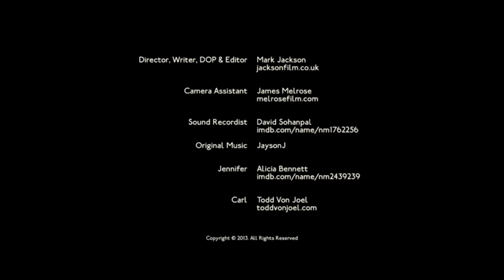Last Bus Home - Horror Short Film